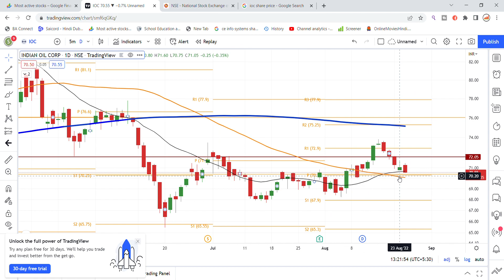IOC Share Latest News | Indian Oil Corporation Share News | Share Market Latest News